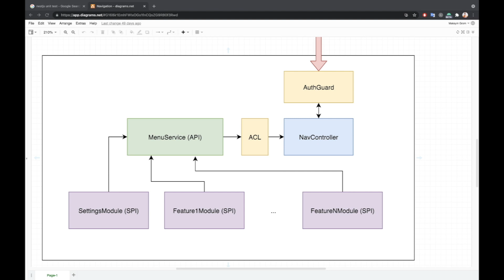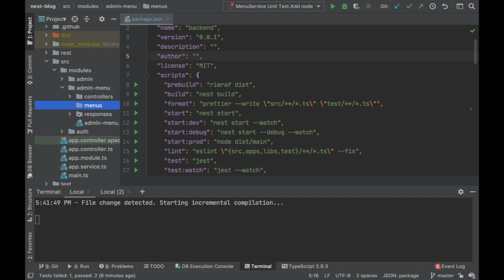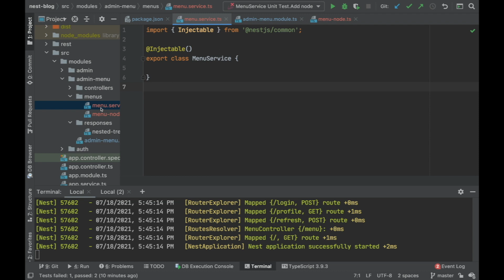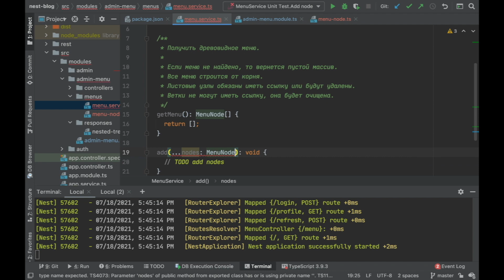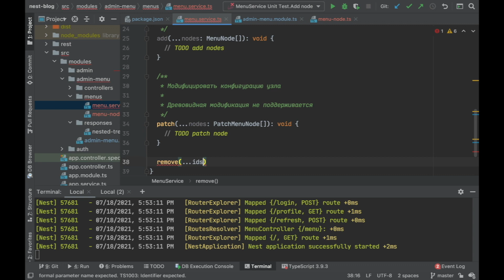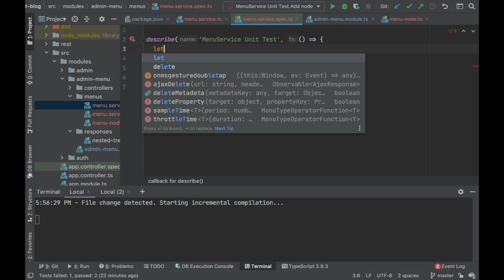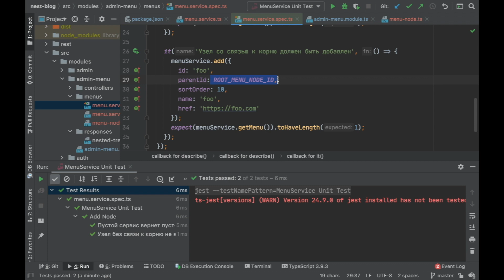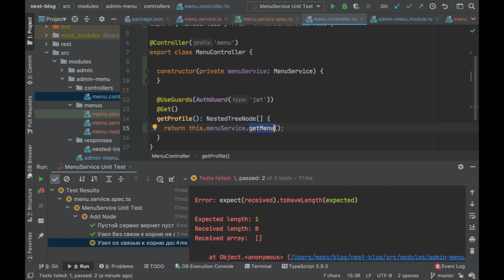#32 TDD подход при разработке сервиса меню NestJS подготовка данных | Джедай веб разработки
В серии из 3х видео я играю роль техлида и разработчика. В этой серии Максим техлид подготовил контракты для описания что нужно сделать для реализации MenuService. И в этом видео были подготовлены 3 теста. Полный набор тестов можно найти в следующем видео. К реализации мы приступим в третьем видео из этого ряда

TDD - test driven development это разработка кода от тестов. Требования конвертируются в тесты, пишется код под тесты и при написании кода все новые вопросы конвертируются в новые тесты. В итоге мы получаем возможность разделения труда и мы не нуждаемся в готовом приложении, а можем разрабатывать класс за классом.

ANGULAR
Тег с кодом для задания

NEST JS
Тег с кодом для начала задания

Установка проекта
1) Установите mysql сервер
2) Создайте пустую БД
3) Склонируйте NestJS проект
4) Загрузите зависимости "npm install"
5) Скопируйте файл ormcomfig.sample.json как ormconfig.json и .env.sample как .env
6) Пропишите свои параметры БД
7) Выполните "npm start" для запуска bakend сервера
8) Склонируйте Angular проект
9) Загрузите зависимости "npm install"
10) Запустите фронтенд "npm start"

Приветствую друзья. Этот плейлист посвящен разработке блога с использованием Nest Js + Angular + MySql. Все это будет происходить с использованием KANBAN подходов к ведению проектов и с использованием github.

Видео максимально содержат все шаги разработки и мысли по реализации.

Цель такого формата - донести свое мировозрение к разработке длительных проектов и привлечь увлеченных ребят делать pull request в мой github репозиторий как contributors.

Невозможно рассказать причины появления шаблонов программирования, если не иметь проект состоящий из большого числа зависящих друг от друга элементов.